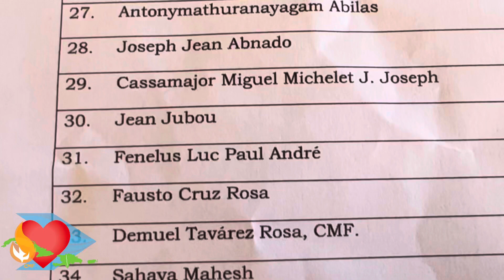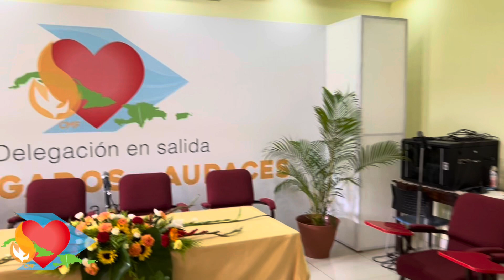VIII Asamblea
Misioneros Claretianos en Antillas
𝗗𝗲𝗹𝗲𝗴𝗮𝗰𝗶𝗼́𝗻 𝗲𝗻 𝘀𝗮𝗹𝗶𝗱𝗮 | 𝐴𝑟𝑟𝑎𝑖𝑔𝑎𝑑𝑜𝑠 𝑦 𝐴𝑢𝑑𝑎𝑐𝑒𝑠

Hoy comienza nuestra VIII Asamblea de la Delegación Independiente de Antillas. 54 Misioneros Claretianos de las 14 comunidades que se distribuyen entre Cuba, Haití, República Dominicana y Puerto Rico nos reunimos para continuar arraigando nuestra vida en Jesús y responder con audacia misionera a las realidades de Antillas.

Ora al Espíritu Santo por el éxito de esta Asamblea. Ora por tu congregación. Ora por tus misioneros.